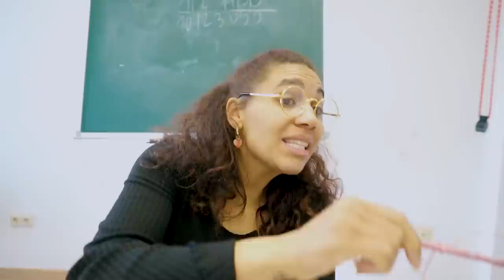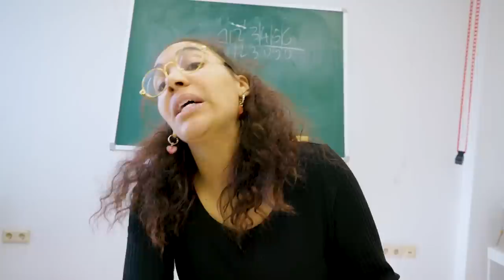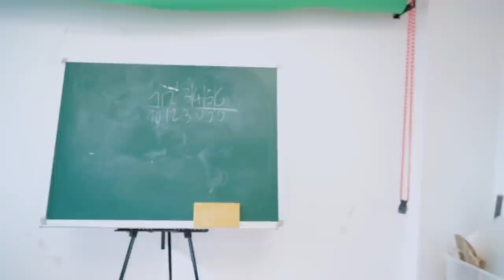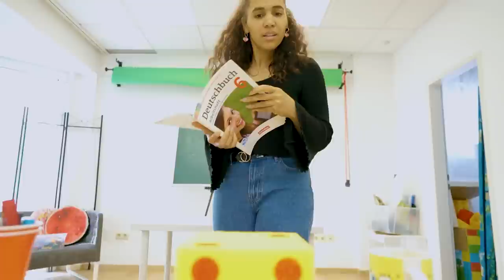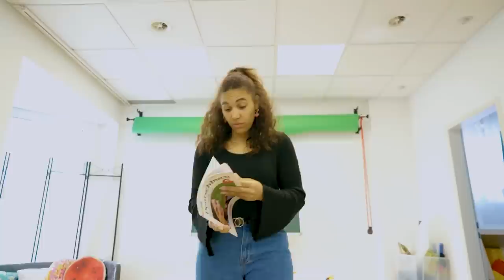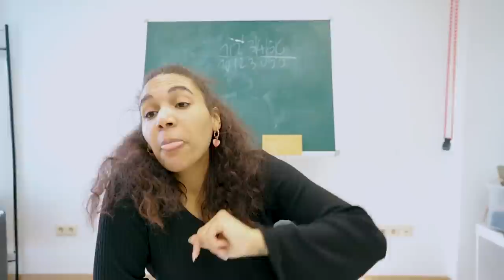5 WEGE UM ESSEN IN DER SCHULE ZU VERSTECKEN!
Kennt ihr das? Ihr seid im Unterricht und habt soooooo Lust auf was Süßes, aber die Lehrer*innen sagen NEIN?! Hier sind ein paar Tipps, Snacks in die Schule zu schmuggeln 😏

Wow! Du hast tatsächlich bis hierher gelesen! Deine EXTRA Frage: Welche Snacks magst du am liebsten?

25326